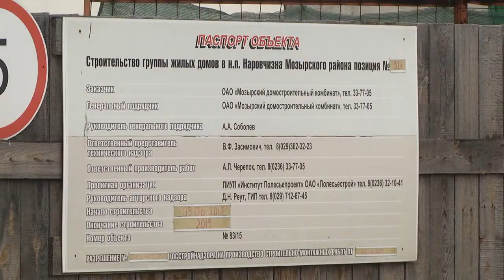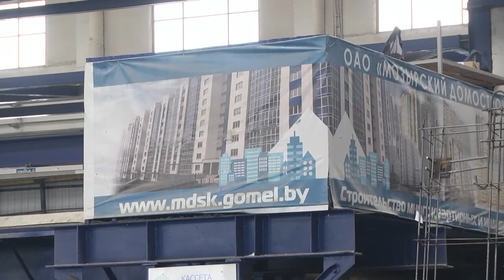Выездная коллегия комитета по архитектуре и строительству